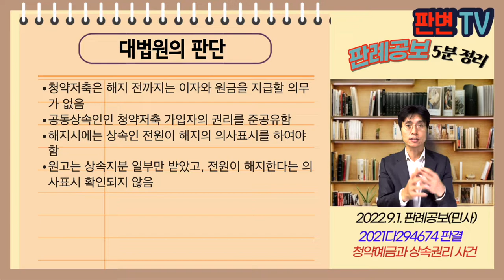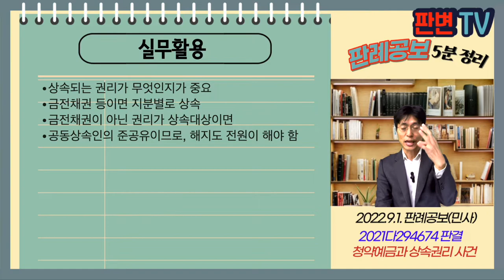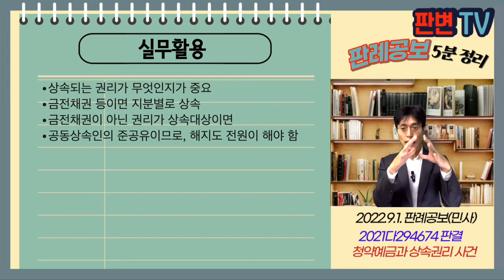청약예금과 상속권리 사건 [22.9.1.자 판례공보(민사)]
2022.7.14. 선고 2021다294674 판결
예금반환

원고 일부 상속인
피고 은행(상고인)

파기환송

망인은 18.2.8. 사망, 상속인은 망인의 형제로서 4남매가 있고, 원고는 막내
망인은 청약저축 예금채권 300만원을 가지고 있었음
형제 1명을 제외하고는 반환채권을 모두 원고에게 양도함
원고는 망인의 상속인의 지위에서 예금채권 300만원의 지급을 구함

망인의 청약예금은 상속인 지분별로 해지할 수 있는가?

청약저축은 해지 전까지는 이자와 원금을 지급할 의무가 없음
공동상속인인 청약저축 가입자의 권리를 준공유함
해지시에는 상속인 전원이 해지의 의사표시를 하여야 함
원고는 상속지분 일부만 받았고, 전원이 해지한다는 의사표시 확인되지 않음

실무활용
상속되는 권리가 무엇인지가 중요
금전채권 등이면 지분별로 상속
금전채권이 아닌 권리가 상속대상이면
공동상속인의 준공유이므로, 해지도 전원이 해야 함